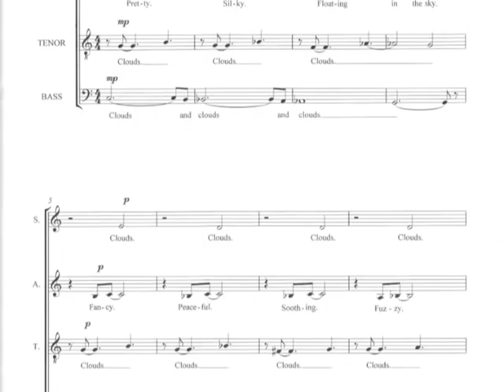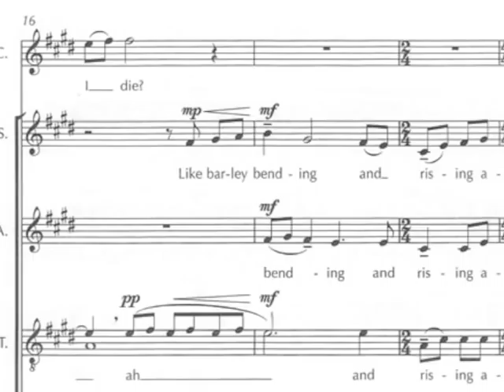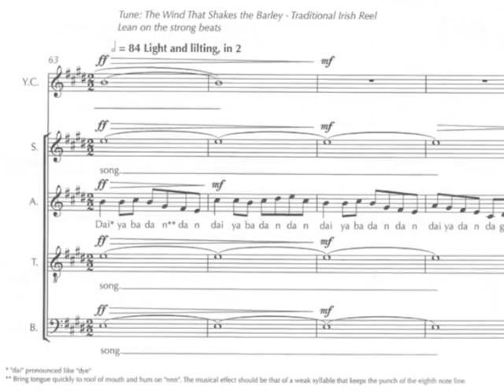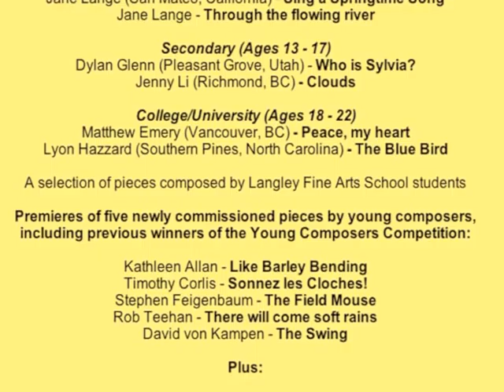Vancouver Chamber Choir - Youth & Music 2011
Vancouver Chamber Choir singer Jennifer McLaren talks with Young Composers Competition finalist Jenny Li of Richmond, BC and fellow chorister Kathleen Allan about present and past successes of youthful compositions.  Hear Jenny's piece performed Friday, May 6 at YOUTH & MUSIC, details below...

YOUTH & MUSIC 2011 - Young Composers Competition
8pm Friday, May 6, 2011
Ryerson United Church,  (2195 West 45th Ave at Yew St, Vancouver)

Vancouver Chamber Choir
British Columbia Girls Choir ~ Linda Lee Thomas, piano
Jon Washburn & John William Trotter,  conductors

Concluding a busy and exciting 40th anniversary season, the Vancouver Chamber Choir and Artistic Director Jon Washburn are pleased to present YOUTH & MUSIC 2011 Young Composers Competition. This is the 10th biennial competition; the goal is to identify and champion the latest generation of creative musicians - university, secondary and even elementary school students!

The programme includes music about youth and childhood, new compositions commissioned from past winners of the competition, and performance of the finalist pieces in this year's competition from which the 2011 winning pieces will be chosen.

A participation award will be given to Langley Fine Arts School for submitting the most compositions. As a special feature in this year's programme, soloists from the choir will perform five selected pieces from the school's submissions.

If you have musical young people among your family and friends, this is the concert for them -- always a pleasure for young and old alike.

Repertoire

Young Composers Competition Finalists:
Elementary (Ages 8 -- 12)
Jane Lange (San Mateo, California) -- Sing a Springtime Song
Jane Lange -- Through the flowing river

Secondary (Ages 13 -- 17)
Dylan Glenn (Pleasant Grove, Utah) -- Who is Sylvia?
Jenny Li (Richmond, BC) - Clouds

College/University (Ages 18 -- 22)
Matthew Emery (Vancouver, BC) -- Peace, my heart
Lyon Hazzard (Southern Pines, North Carolina) -- The Blue Bird

A selection of pieces composed by Langley Fine Arts School students

Premieres of five newly commissioned pieces by young composers, including previous winners of the Young Composers Competition:
Kathleen Allan -- Like Barley Bending
Timothy Corlis -- Sonnez les Cloches!
Stephen Feigenbaum -- The Field Mouse
Rob Teehan -- There will come soft rains
David von Kampen -- The Swing

Plus
John Rutter - Five Childhood Lyrics
Jon Washburn - Silver
Jon Washburn - Song, our Sweetest Joy

Tickets to YOUTH & MUSIC are $24.50 - $28, available at Ticketmaster. Rush tickets are always available for $10 at the door one hour before the concert for youth under 26 and students (valid ID required for both).

The Vancouver Chamber Choir acknowledges the generous assistance of the Canada Council for the Arts, the City of Vancouver, the British Columbia Arts Council, the Province of British Columbia, TD Canada Trust, London Drugs and the Vancouver Sun. The five newly commissioned pieces by young composers were made possible through the assistance of the Mirhady Family Foundation and the Denise Mara Foundation.